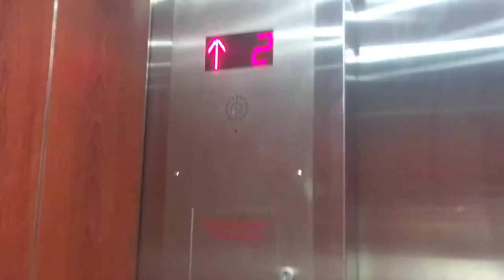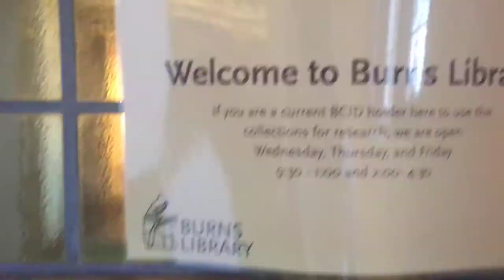How to Find Burns Library: Research Edition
So you have an appointment at Burns Library or know you need to use something in 'The Reading Room' but have no idea where that is? This video will walk you through finding and getting to our reading room, where our reference librarians will take it from there!